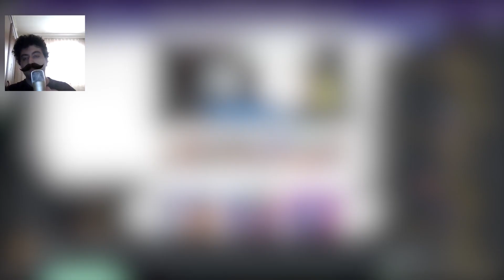4 ERKEK 1 JETT (Skin Changer CS:GO Rekabetçi)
🎃 Selamlar! Bugün Skin Changer'la Son Kez CS:GO Oynuyoruz ve Rekabetçi de Bir (1) Jett Olarak 4 Tane Davar Erkek Arasında Kalıyoruz. Bittim Ben.

🕯️ Yello! Ben Bedo. Sinirlenmeyi ve Sinirimi Dışa Vurmayı Sevdiğim için Başladığım CSGO Tarzı Rekabetçi Oyunlara Bağımlıyım, Valorant Hariç çünkü O, Yanınızda En Az 1 (bir) Kız Olmadığı Sürece İnsanı Dellendiriyor. Tek Hissedebildiğim Duygu Korku Olduğu için itch io ve Tarzı Topluluk Yapımı Korku Oyunlarına da Bağlıyım, Bağırarak Kaçmak Hoşuma Gidiyor. Gerçekte Yapmakta Çok Zorlandığım için Spor ve Aksiyon Oyunlarına da Bağımlıyım, Senede bir Fifa, Hiç Bilemedin Pes Atmazsam Nefessiz Kalırım. YouTube'a da Ne Zaman Başladım Hatırlamıyorum ama 2016'dan Beri Bu Kanaldayım. :)